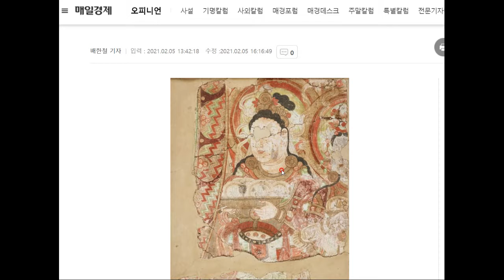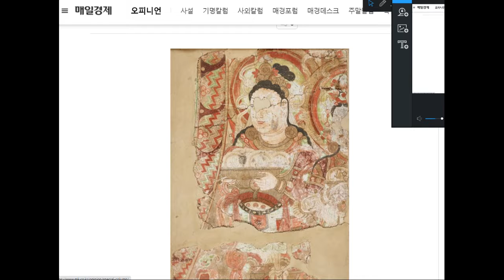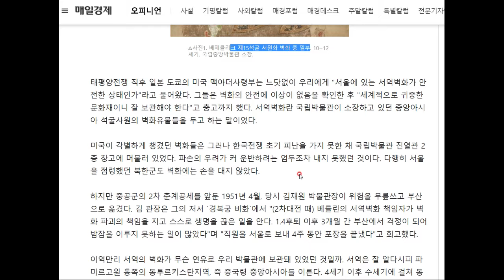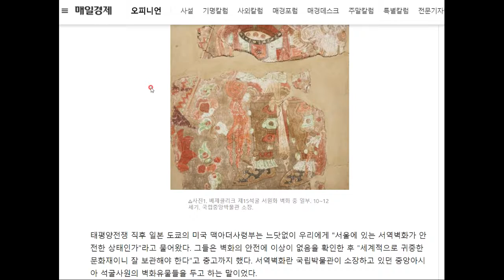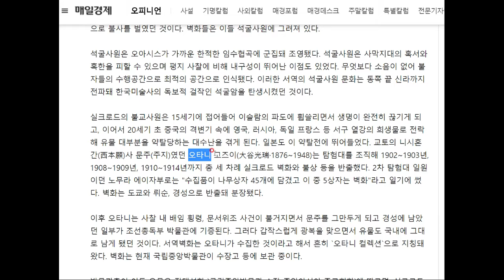왜 서역의 보물이 우리나라에 있는 것일까?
우여곡절의 끝판왕인 듯합니다!!!